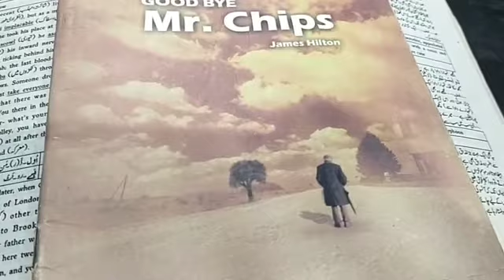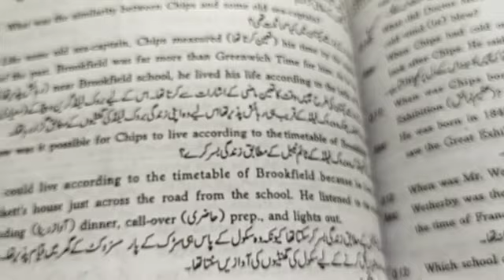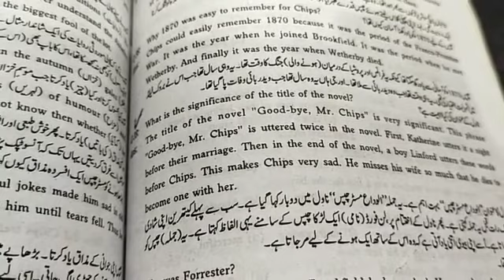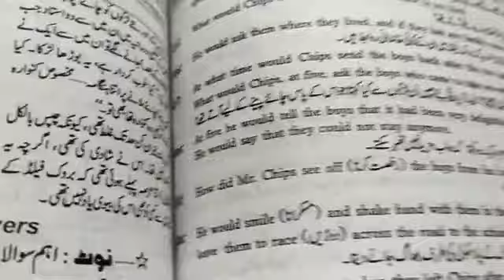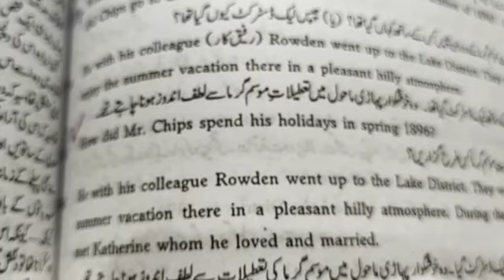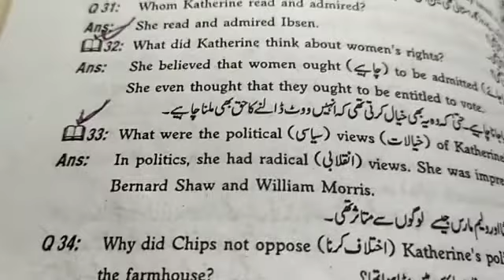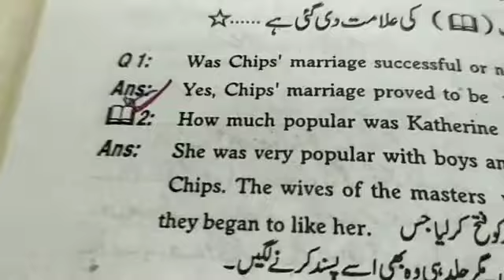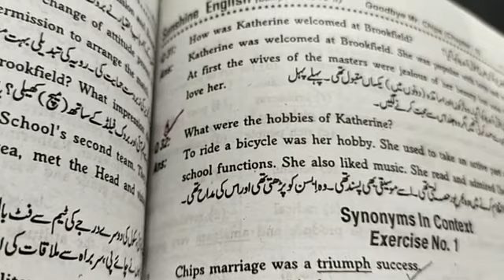Ch. 1-6 Good-Bye Mr. Chips Important Questions |Mr. Chips k ehm sawal | Guess Novel Mr. Chips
Good-Bye Mr. Chips Important Questions Chapter 1-6 | Mr. Chips k ehm sawal | Guess Novel Mr. Chips | 2nd year English Mr. Chips exam questions

This channel has a lot of videos about World General Knowledge, General Knowledge Pakistan, English Language, Current Affairs, Intelligence and Psychological test questions and also some Entertainment and Sports videos. If you want to pass any job test in Pakistan as PPSC test, FPSC test, NTS test, ISSB test, Punjab Police test, Wapda test or any other general knowledge test, subscribe to our channel and click the bell icon.

Your likes and comments will surely increase our zeal. Thanks